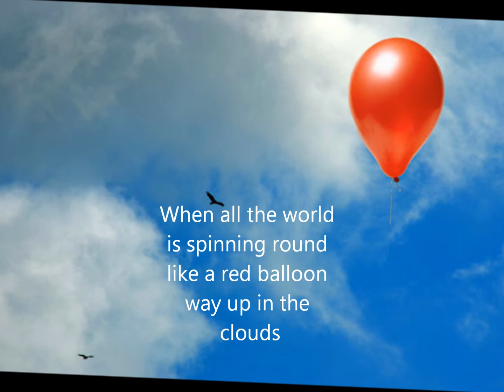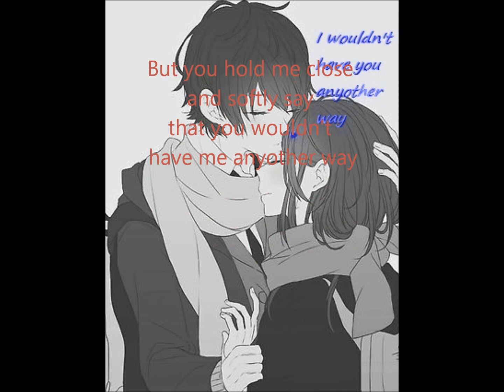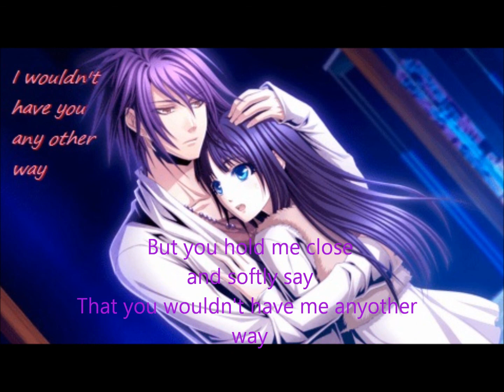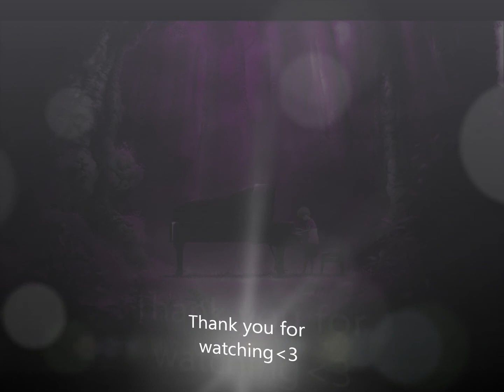Anchor AMV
I own absolutely nothing in this video. All the pictures come from Google Images section, and the Music is by Mindy Gledhill. All I did was put it together like this. I hope everyone enjoys the video!